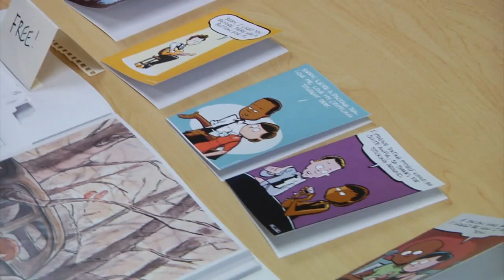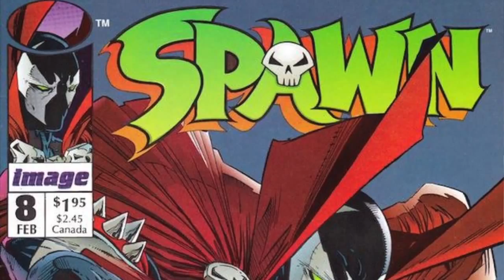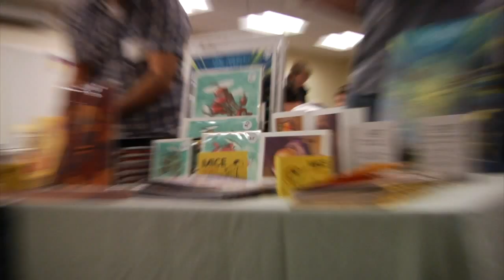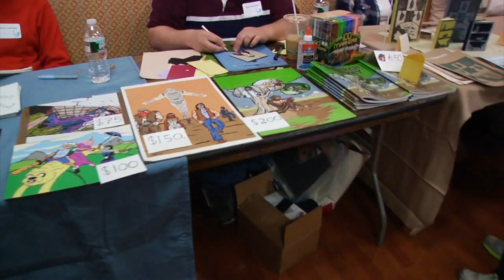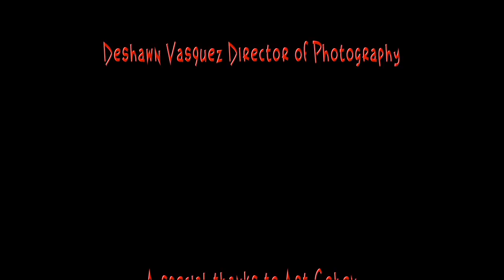The Amazing and Fantastical Boston Comic Creators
A documentary taking a look at a few amazing Boston indepdent comicbook creators.
Thank you to everyone who helped make this documentary possible